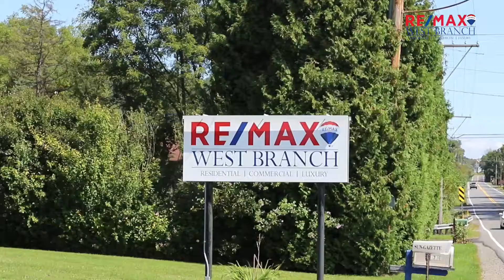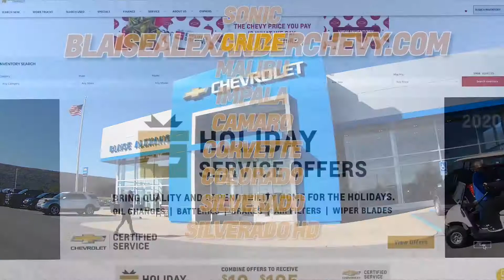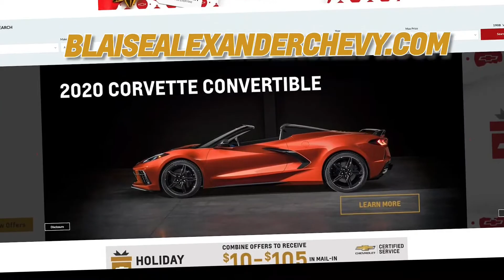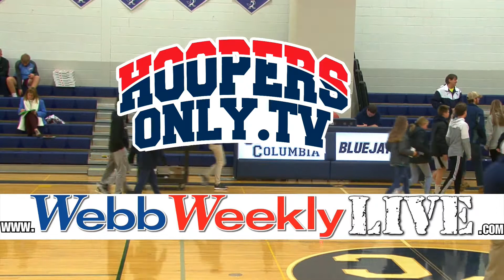Loyalsock vs Central Columbia Webb Weekly Live 2020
Webb Weekly Live, Pa Sports Live & Cable Sports Live